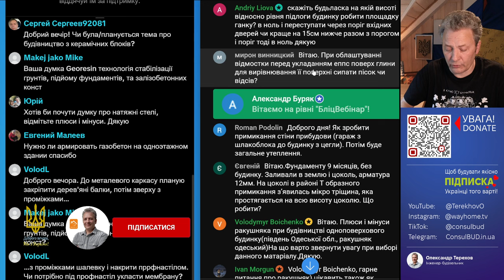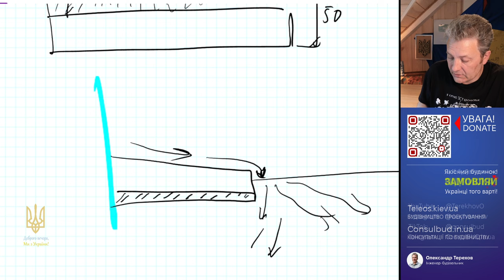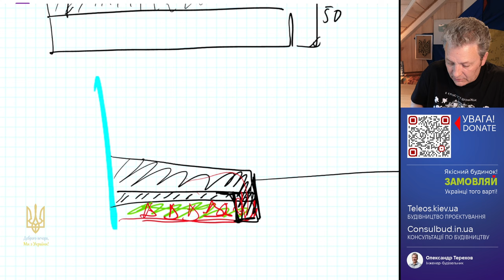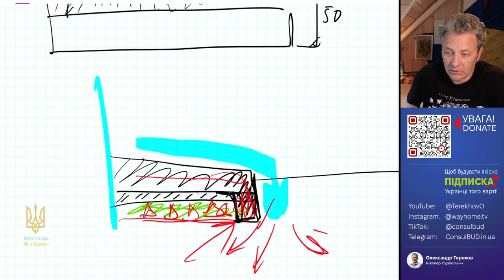Важливо! Пісок, щебінь під вимощення - дурня.